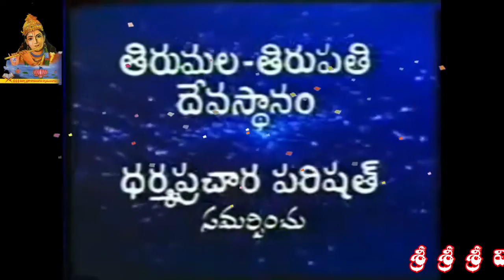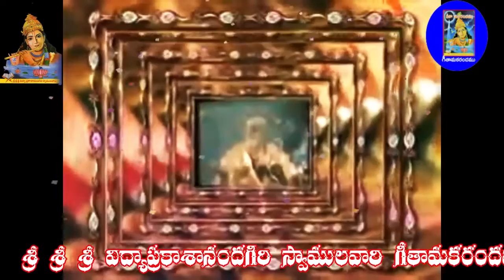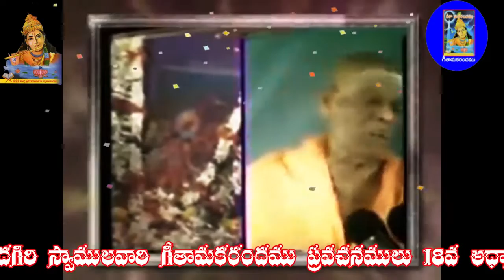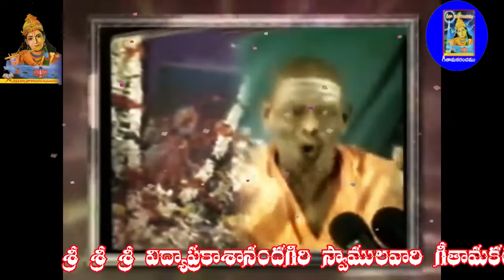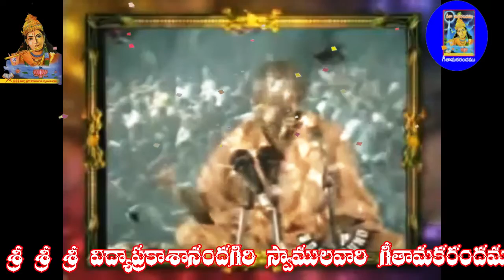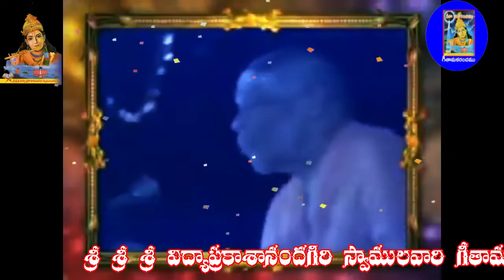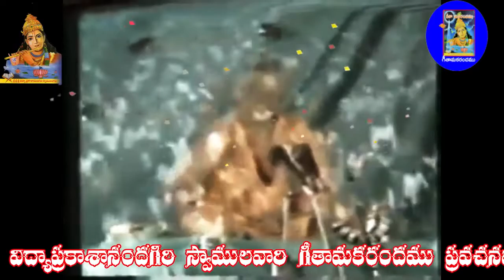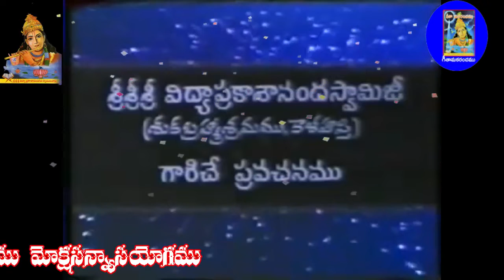18వ అధ్యాయము మోక్షసన్యాసయోగమువిద్యాప్రకాశానందగిరి స్వామిగీతామకరందము